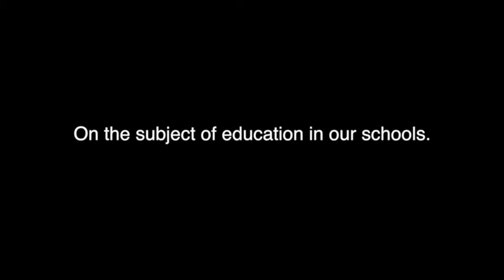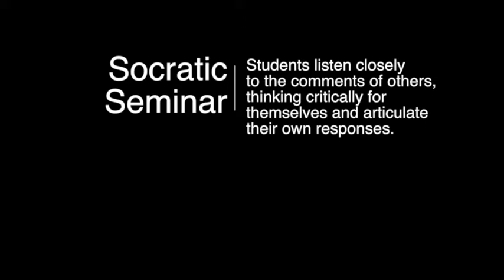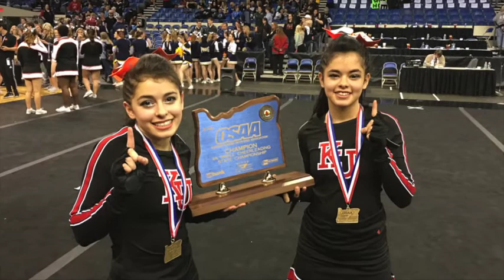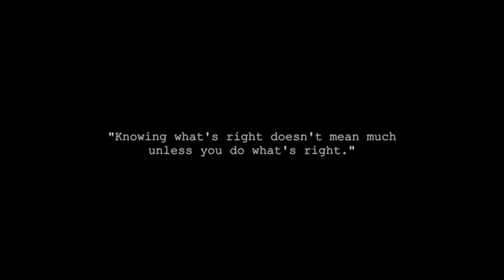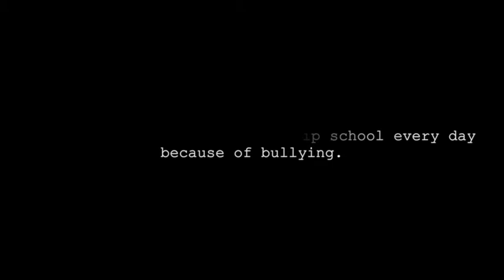KU & YOU Feb youtube version